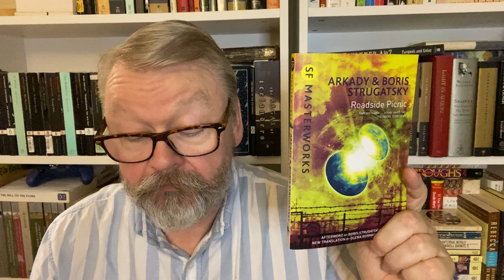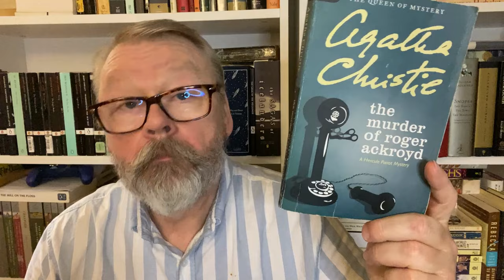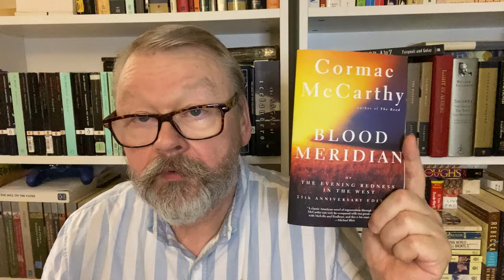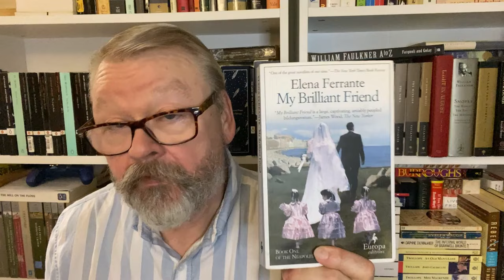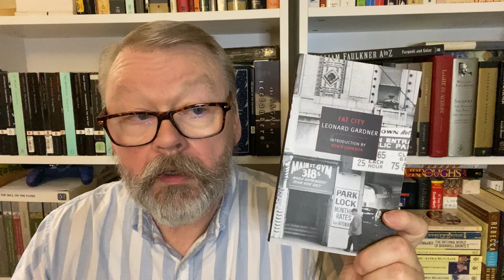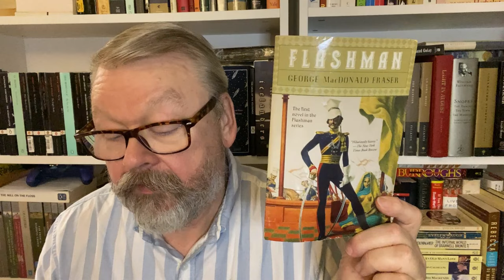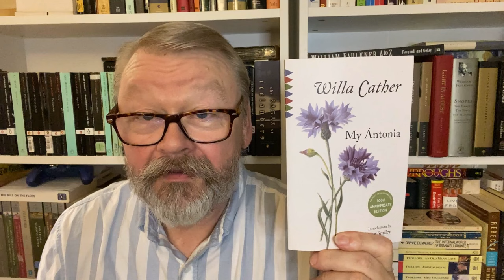Booktuber Name Tag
The Booktuber Name Tag, created by @AaronReadABook
I was tagged by @bighardbooks770

The prompts:
1. Books I'm Not Reading - A book that's been on your TBR forever
2. Novel iDeea - A book with an interesting premise or plot device
3. Revenant Reads - A book where someone has returned from the dead
4. CriminOlly - A book where a crime takes place
5. Book Time With Elvis - A book about time, time travel, or someone named Elvis
6. MIDDLE of the Book MARCH - Your favourite book that you read in March 7. Book Buds - A book with a great friendship
8. Obscure Book Adventures - A book that you love that never gets talked about
9. Savage Reads - A book with a monster, or beast, or human acting monstrous or beastly
10. A book that fits your own channel name or the name of a channel that you love